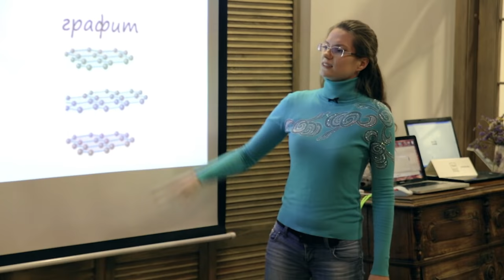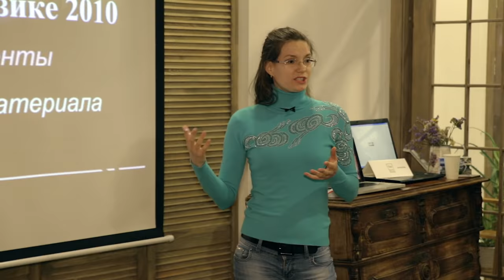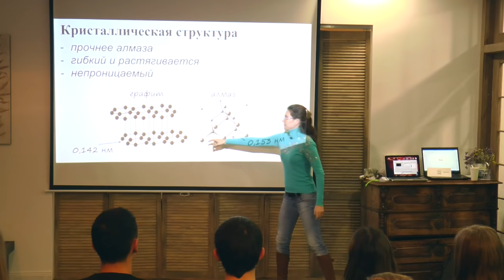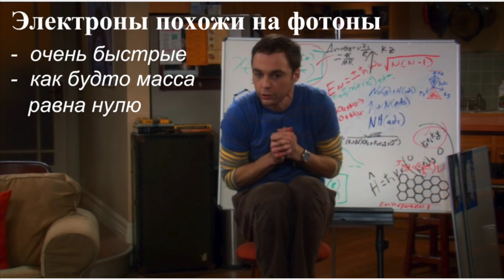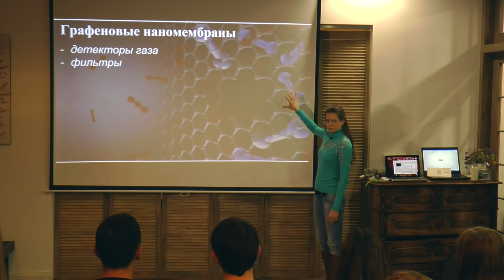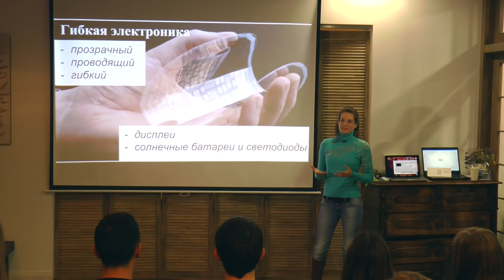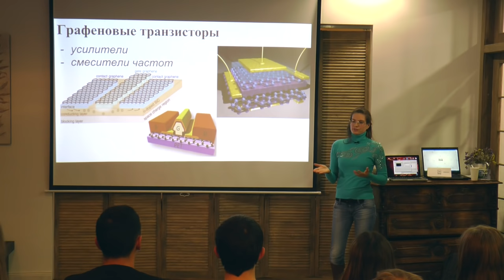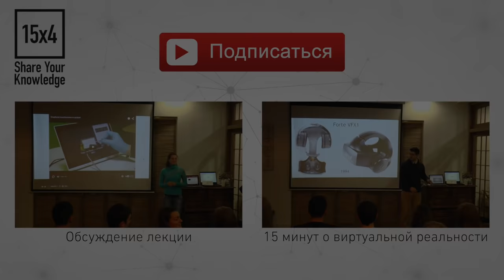15x4 - 15 минут про графен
"Графен – самый тонкий материал, полученный учеными. Он обладает необычными свойствами и в перспективе может заменить собой кремниевую электронику. Я расскажу про свойства графена и про элементы электроники, которые уже сейчас созданы на его основе" - Анна Дорошенко

15х4 - это сообщество молодых ученых и фанатов науки.